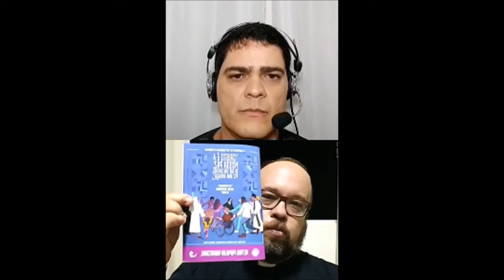CONHEÇA OS MELHORES EXERCÍCIOS QUARESMAIS - ft. Pe. Jean Poul | MATHEUS PISSOLATTI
Já estamos no tempo da Quaresma e para vivê-la plenamente, fiz um live com o Pe. Jean Poul com excelentes dicas sobre exercícios quaresmais para se fazer em tempos de pandemia.

Vale a pena conferir na íntegra! O sacerdote fala sobre jejum, caridade e oração, com ênfase aos gestos concretos que podem ser realizados, mesmo em período de distanciamento social.